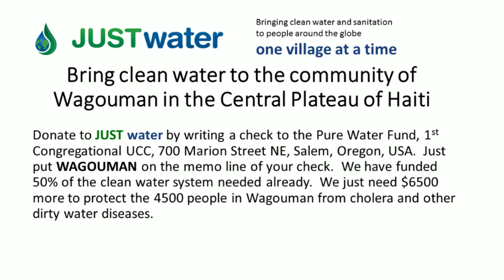Clean Water for Wagouman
One minute of your time and a few dollars could change the lives of 4500 people in this remote Haitian community forever.